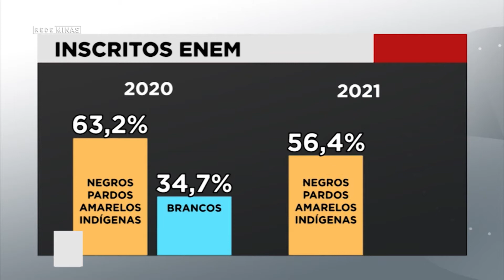ENEM: prazo para solicitação de isenção da taxa de inscrição será reaberta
O prazo para solicitação de isenção da taxa de inscrição do Enem vai ser reaberto. A medida foi aprovada pelo Supremo Tribunal Federal e o Inep, organizador da prova, disse que vai tomar as medidas necessárias para cumprir a decisão. Mas as datas para que os candidatos possam tentar a gratuidade ainda não foram divulgadas.